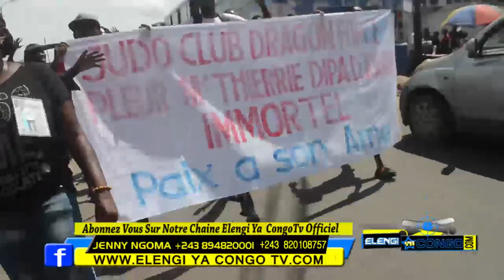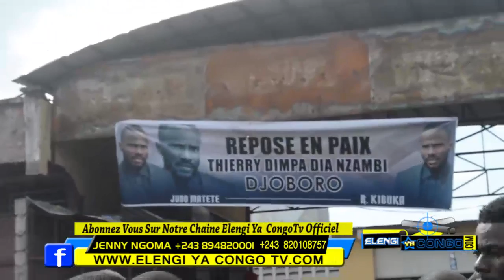MATETE Tombé Levée Du Corps De Maitre DJOBORO Dégat Ba Maitre Ya MATETE Ba Leli Yé Na Démonstration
MATETE Tombé Levée Du Corps De Maitre DJOBORO Dégat Ba Maître Ya MATETE Ba Leli Yé Na Démonstration